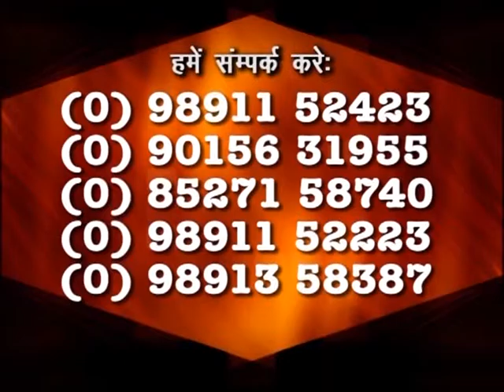Are You Filled With Love Of God?|Cecil Newton|Shubhsandeshtv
The love of Christ for us in his  was as conscious as his suffering was intentional. "By this we know love, that he laid down his life for us" (1 John 3:16). If he was intentional in laying down his life, it was for us. It was love. "When Jesus knew that his hour had come to depart out of this world to the Father, having loved his own who were in the world, he loved them to the end" (John 13:1). Every step on the Calvary road meant, "I love you".